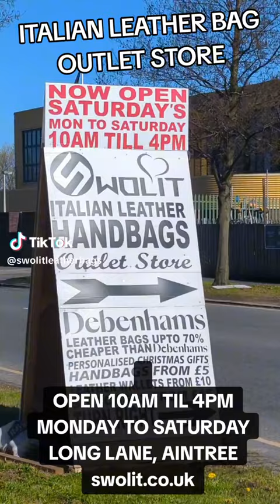How to find Swolit.co.uk Showroom, Long Lane, Liverpool